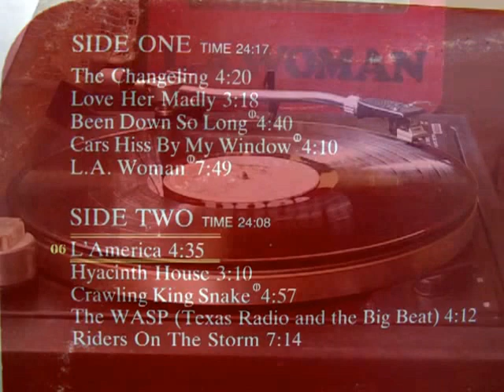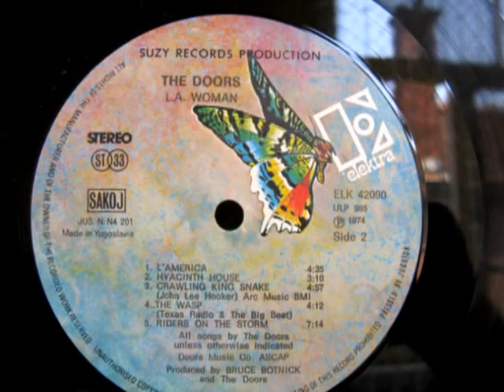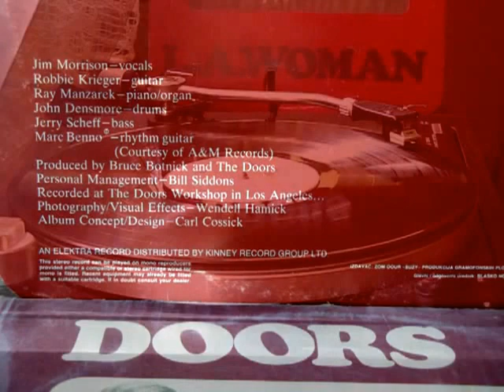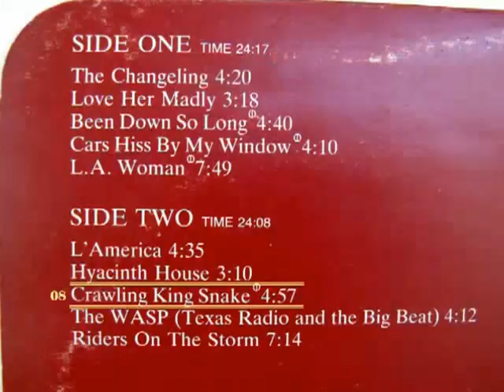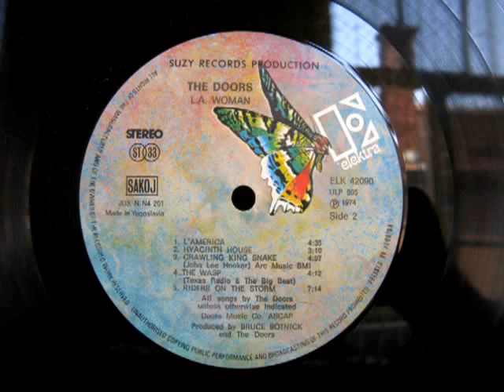The Doors L A Woman #1971# full album) Vinyl pt 3 4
One of the best The Doors Lp from 1971
06 L`America
07 Hyacinth House
08 Crawling King Snake